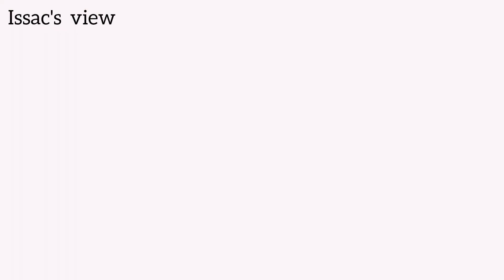Top 11 Life Expectancy Countries In The World | அதிக சராசரி ஆயுள் காலம் வாழும் மக்கள் | Issac's view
This video is all about top 10 countries which are highest life expectancy countries in the world I hope it is an informative video for you.